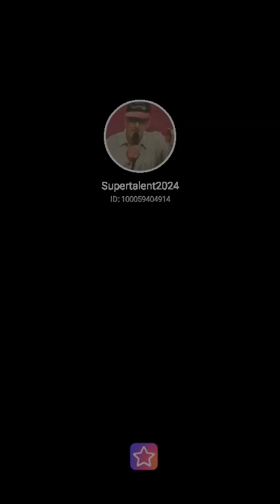Heute Nacht für immer.